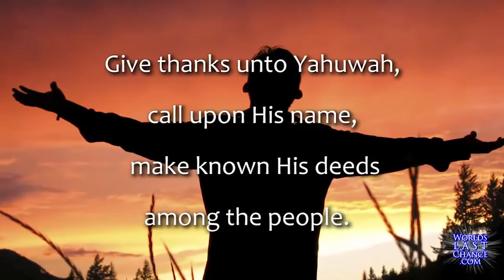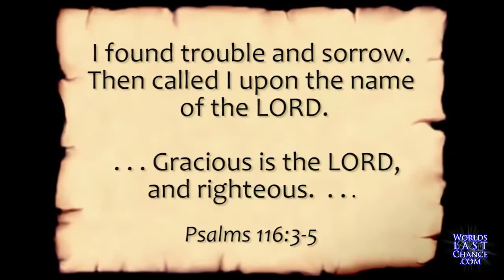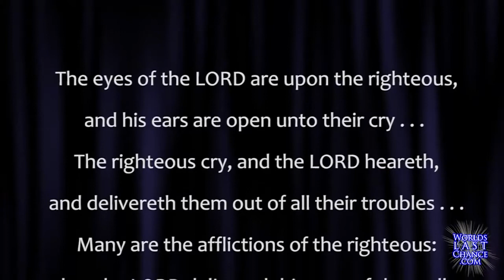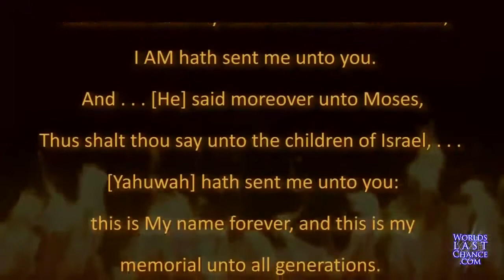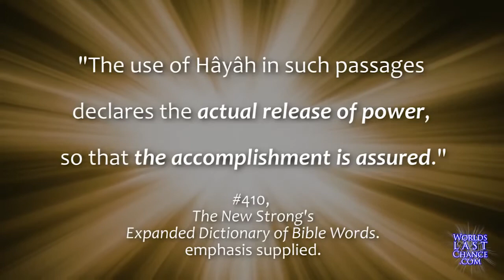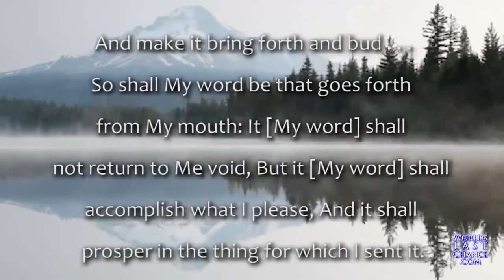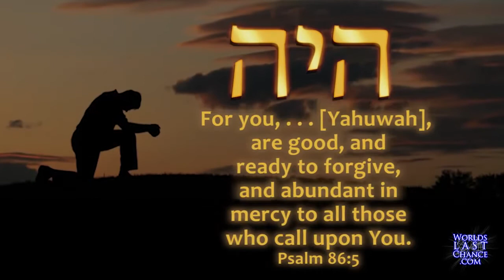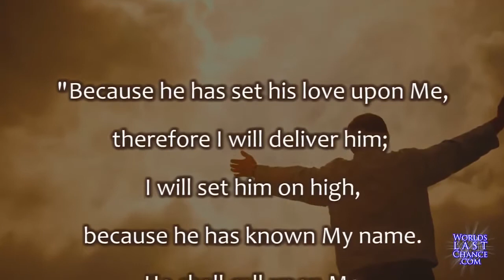HIS NAME IS WONDERFUL | CALL UPON HIS NAME (PART 1)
Discover the Heavenly Father's Sacred Name! His Name is Wonderful! Throughout scripture, the heavenly Father urges all to call upon His name.  Only those who know His name can call upon it.  Learn the personal name of the Almighty Creator.  His name itself is a promise that He will BE all that you need Him to be!

• יהוה
• "I AM that I AM"
• The Creator's Sacred Name
• "LORD" is not His Name
• "God" is not His Name
• The Creator urges ALL to call upon His Name

Yahushua blesses everyone who loves Him.

ALWAYS REMEMBER THAT YAHUSHUA LOVES YOU AND HE WILL REVEAL HIMSELF TO YOU IF YOU SEARCH FOR HIM SINCERELY

And you will seek Me and find Me, when you search for Me with all your heart. Jeremiah 29:13

SAVE YOUR SOUL AND ACCEPT THE ETERNAL SALVATION THAT YOU DESERVE

For there is one God, and one mediator between God and men, the man Christ Jesus; 1 Timothy 2:5

Salvation is found in no one else, for there is no other name under heaven given to mankind by which we must be saved. Acts 4:12

Every word of God is pure; He is a shield to those who put their trust in Him. Do not add to His words, Lest He rebuke you, and you be found a liar. Proverbs 30:5-6

For the time will come when they will not endure sound doctrine, but according to their own desires, because they have itching ears, they will heap up for themselves teachers; and they will turn their ears away from the truth, and be turned aside to fables. 2 Timothy 4:3-4

For our struggle is not against flesh and blood, but against the rulers, against the authorities, against the powers of this dark world and against the spiritual forces of evil in the heavenly realms. Ephesians 6:12

Truly my soul waits on God: from him comes my salvation. Psalm 62:1